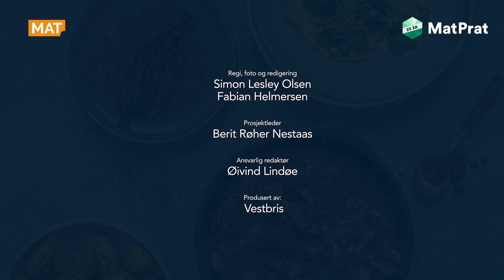Nyttårskalkun med Vinay Tangen | MatPrat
Nyttårskalkunen er en viktig tradisjon for både den norske og den amerikanske familien til Vinay Tangen, kjøkkensjef ved restaurant Feinschmecker. Hans oppskrift blander det beste fra to verdener, saftig norsk kalkun med stuffing og masse deilig tilbehør av norske grønnsaker.